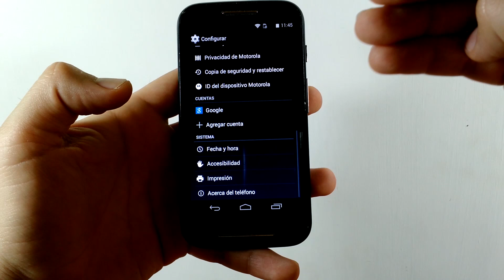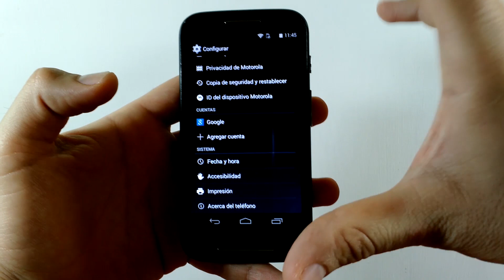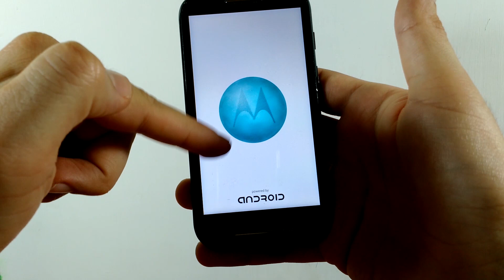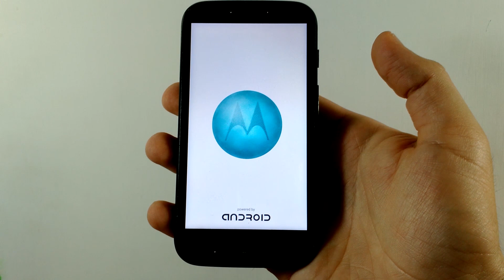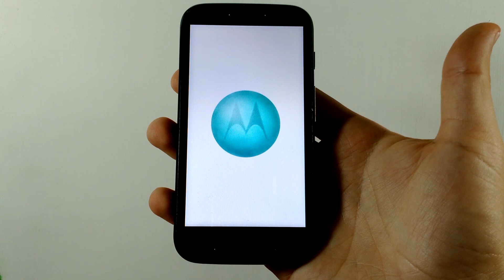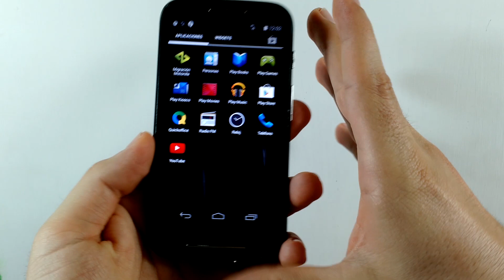MOTOROLA MOTO E ✔️Cómo Hacer HARD RESET, Borrado, Restaurar contraseña [FÁCIL]📱OrientadorMovil